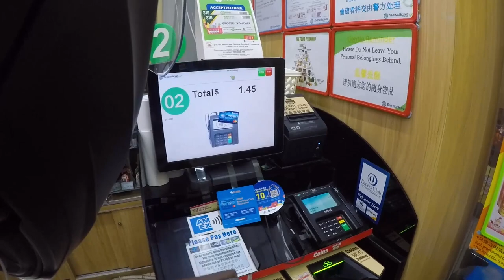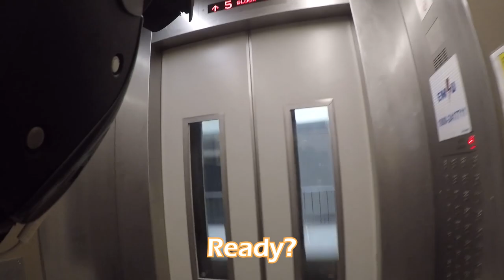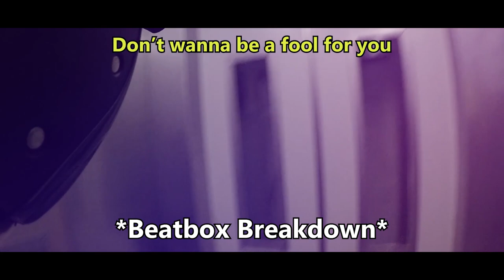Ash SG MotoVlog Funny Moments #2 | P-Plate rider tries moto-vlogging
To thank all of you for hitting 1000 subscribers on Youtube, here's a small celebratory video to remember all the funny moments we've had from our previous motovlogs or unseen clips during my daily ride. Do note that this isn't the actual celebratory video! I will make a Q&A video for all of you to show my appreciation. :)